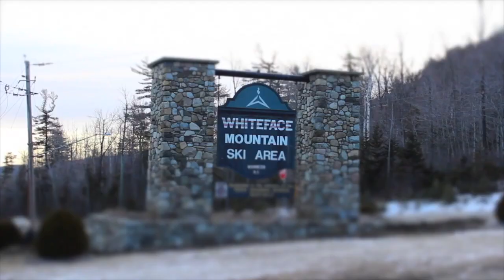Dub Ski Club Season Trailer I WCU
This video is about the upcoming ski trips our club is taking